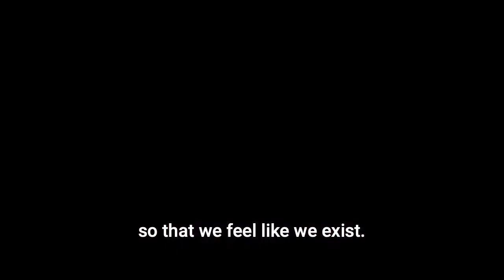Why Hard Work Doesn't Pay Off - Stevie Wright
My new course is open for enrollment! Generate Wealth & Abundance by Releasing Fear is now available to sign up.

Here is who the course is for:

You feel like your worth is attached to external circumstances, results or success.

You have money, but you feel guilty or have stress about it.

You have stress or anxiety around money - you feel like you never have enough or you’re always running out.

✓ FIRST 10 TO ENROLL: Get a 1-on-1 Call with Ben (VALUE $500)

✓ FIRST 20 TO ENROLL: Get 1 Year Membership Access to the Freedom School (VALUE $298)

✓ FIRST 30 TO ENROLL: Get my Guide to Manifesting (VALUE $199)

And I know you want more of Stevie! Follow here: @stevielwright_

Produced by Falero Studios